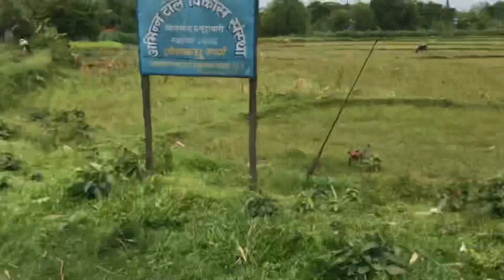Vai haru sanga vlog khatra vayo 😂😂😂😂